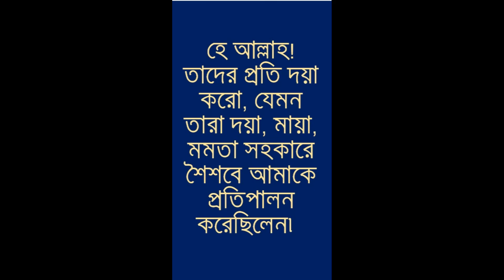পিতা মাতার জন্য দোয়া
২৩) তোমার রব ফায়সালা করে দিয়েছেনঃ
 (১) তোমরা কারোর ইবাদাত করো না, একমাত্র তাঁরই ইবাদাত করো৷
 (২) পিতামাতার সাথে ভালো ব্যবহার করো৷ যদি তোমাদের কাছে তাদের কোনো একজন বা উভয় বৃদ্ধ অবস্থায় থাকে, তাহলে তাদেরকে “উহ্‌” পর্যন্তও বলো না এবং তাদেরকে ধমকের সুরে জবাব দিয়ো না বরং তাদের সাথে মর্যাদা সহকারে কথা বলো

২৪) আর দয়া ও কোমলতা সহকারে তাদের সামনে বিনম্র থাকো এবং দোয়া করতে থাকো এই বলেঃ হে আমার প্রতিপালক! তাদের প্রতি দয়া করো, যেমন তারা দয়া, মায়া, মমতা সহকারে শৈশবে আমাকে প্রতিপালন করেছিলেন৷

২৫) তোমাদের রব খুব ভালো করেই জানেন তোমাদের মনে কি আছে৷ যদি তোমরা সৎকর্মশীল হয়ে জীবন যাপন করো, তাহলে তিনি এমন লোকদের প্রতি ক্ষমাশীল যারা নিজেদের ভুলের ব্যাপারে সতর্ক হয়ে বন্দেগীর নীতি অবলম্বন করার দিক ফিরে আসে৷